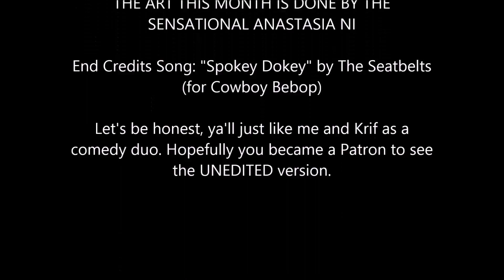THE DARK TOWER: THE FALL OF GILEAD #2 | The Archivist to the Dark Tower Came #17